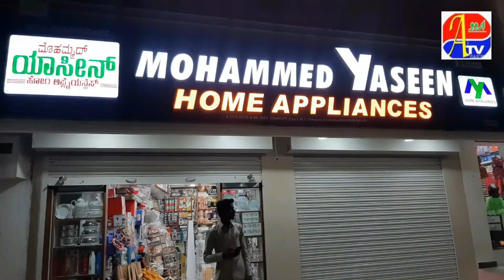DJ AUR POLICE KE BARE ME KUL JAMATI COUNCIL KI WAZAHAT ! MASHAWIRATI IJLAS